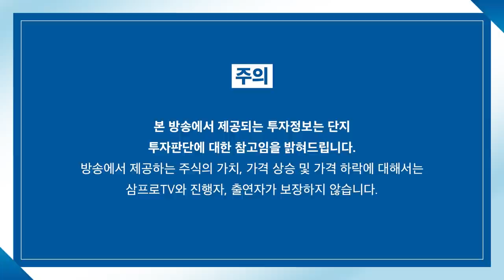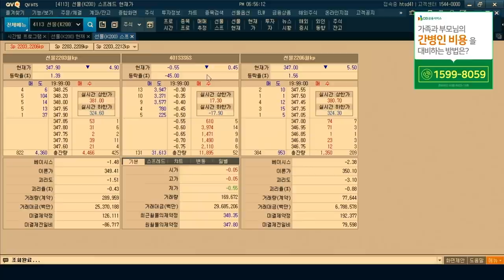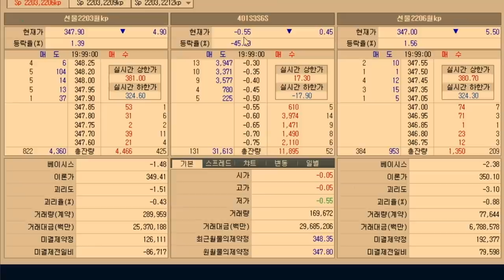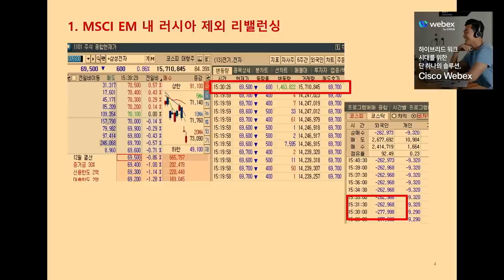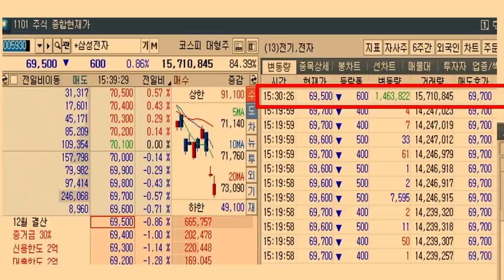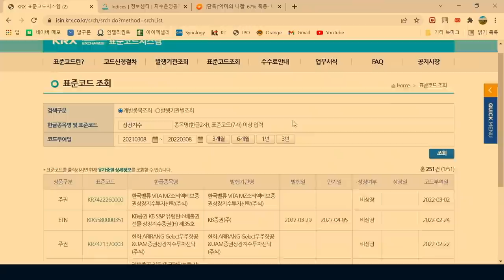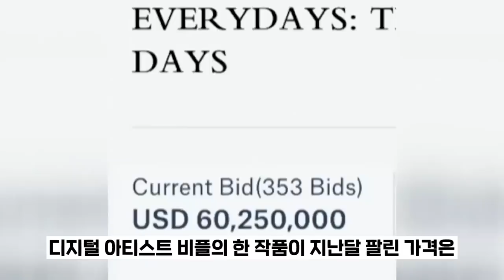[ETF 마켓워치] 뱅가드 사태로 본 패시브 수급의 시발점! f.삼성자산운용 최창규 본부장